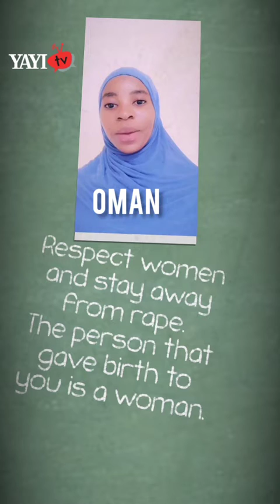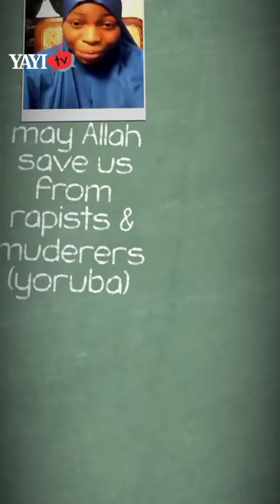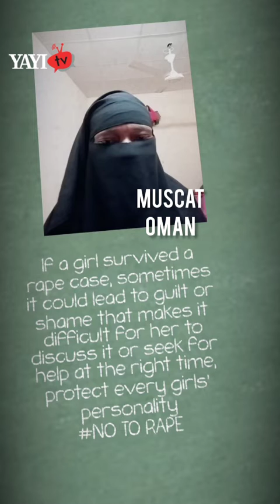FIGHT AGAINST RAPE - YAYI TV